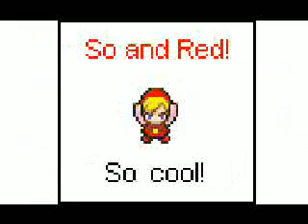Teen 4 Swords Sqaud! Issue 1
teen 4 swords sqaud issue 1/10